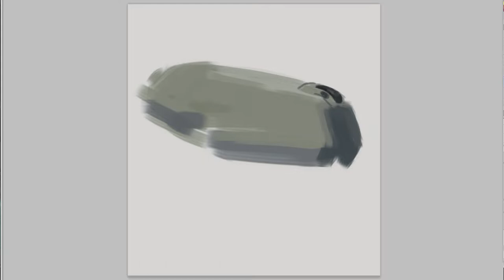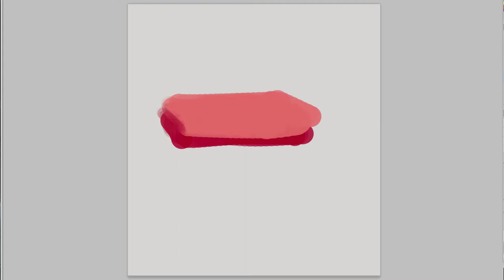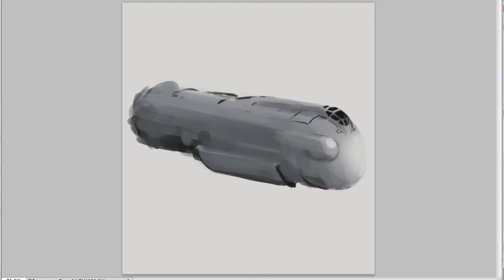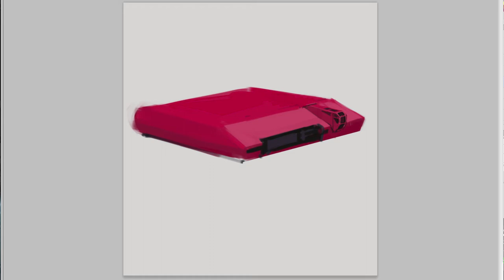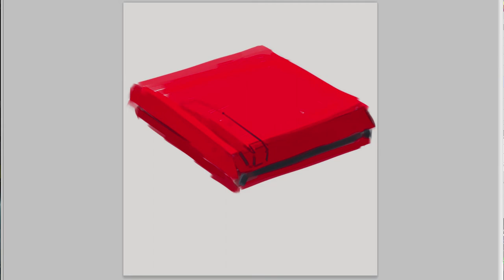Digital Art Painting [Time Lapse] Digital Sketches-16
Every time before I start working, I begin the day with a warm up time of around 1 hour in which I make random sketches.
So I decided to start a new series to share with you my process. The only limitation I impose myself when sketching it to use  a maximum of 30 minute per sketch.
I hope you like it, and please let me know what you think and if you would like to see more in the future.